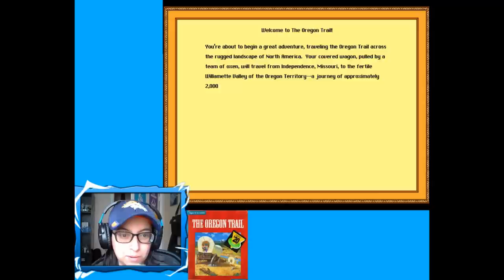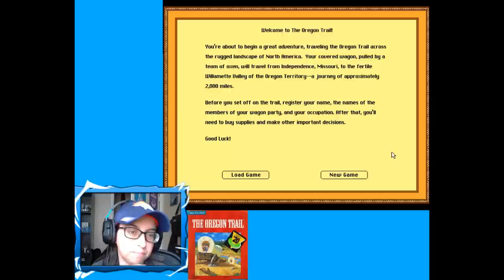Let's Play The Oregon Trail Deluxe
Let's Play The Oregon Trail Deluxe version.

Intro was made by The Atari Creep.

Thumbnail was made by Video Game Dust Sleeves VGDS.